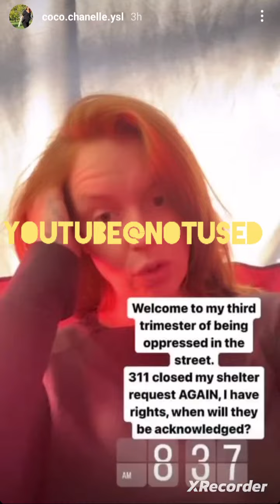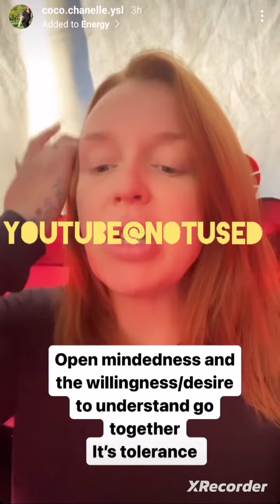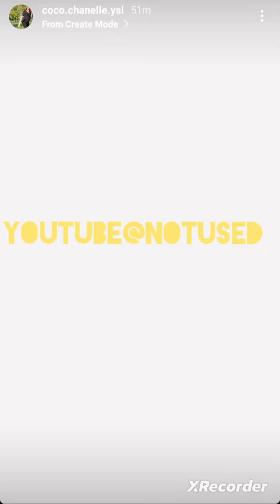heathergillespie is in pain guys. she can't take Tylenol which Drs say is safe during pregnancy.